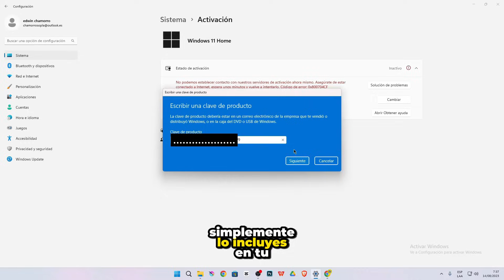El Nuevo GTAV ONLINE de PS3 & XBOX360 ¡NO SE DETIENE!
⚡✅EL NUEVO GTAV ONLINE DE PS3 Y XBOX360 SIGUE TOMANDO MEDIDAS PARA AYUDAR A SUS JUGADORES Y MANTERNER EL ORDEN XD, COSA QUE ES MUY DIFICIL PERO LE DAN OTRA OPCION A SUS JUGADORES QUE TE MOSTRARE A CONTINUACIÓN⚡